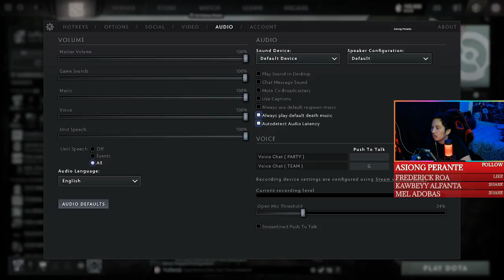Bai Gaming - Bisaya in Cali US server Japan Server only # (8)